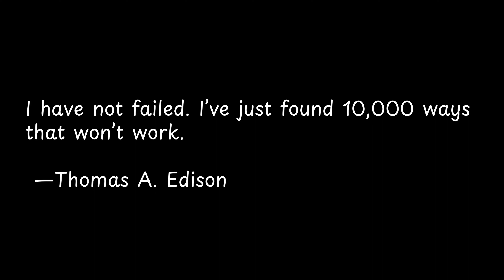I have not failed I’ve just